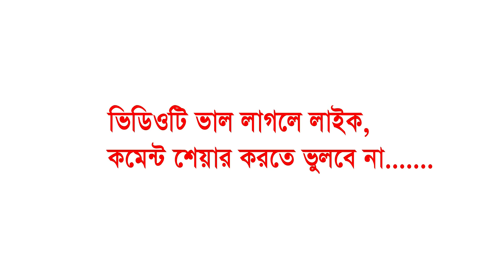তাহেরীর সাথে বেয়াদবী উচিত জবাব | পীর মুফতি গিয়াস উদ্দিন আত-তাহেরি | Pir Mufti Gias Uddin At-Tahery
In this video, Pir Mufti Gias Uddin At-Tahery shares his views on the importance of being impartial and just in all situations. As a renowned spiritual leader, he sheds light on this important aspect of life in a thought-provoking manner. Don't miss out on his wise words and gain valuable insights from Pir Mufti Gias Uddin At-Tahery.